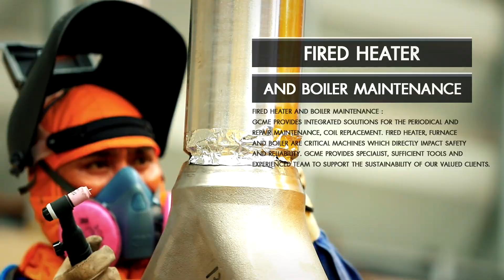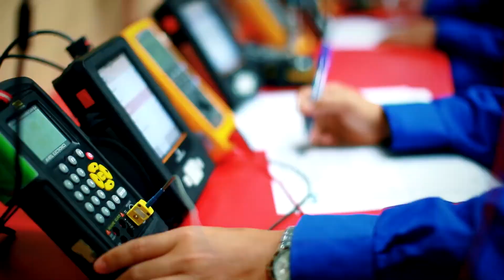GC ME Company Profile 2020 Maintenance Business (2020)